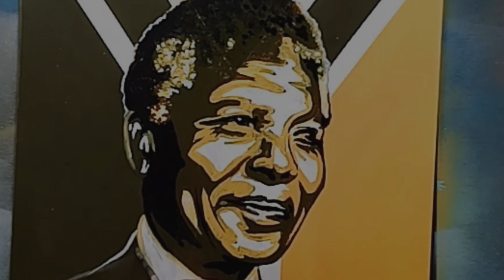Nelson Mandela- Spray Paint Art - by Antonipaints Art - Creative Art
What's up guys ! I made a portrait of Nelson Mandela using spray cans . Check it out now !
Leave me your comments below